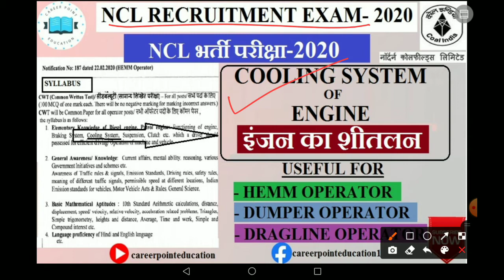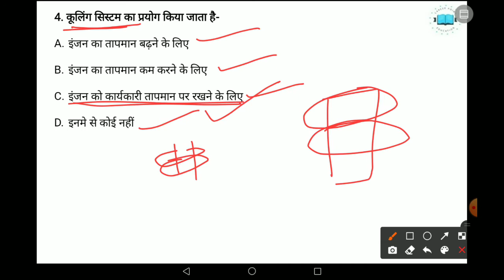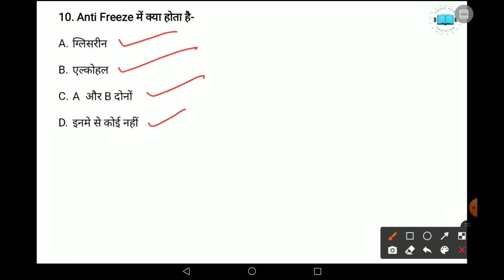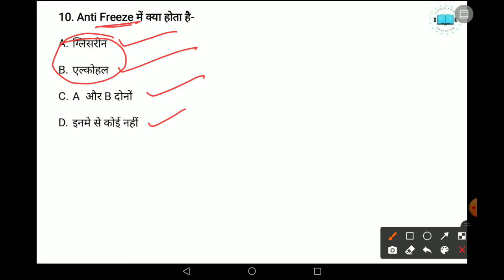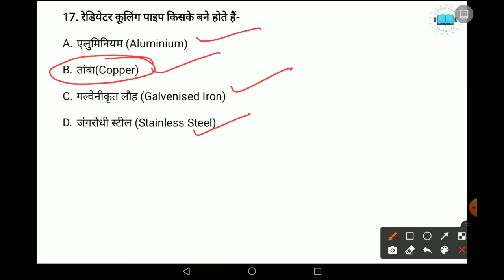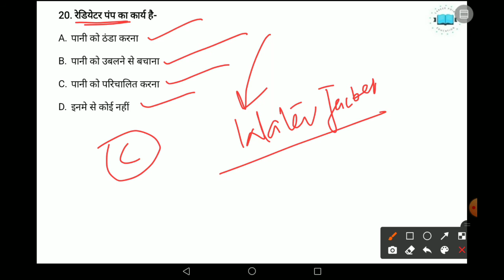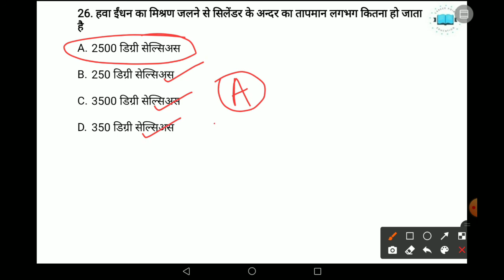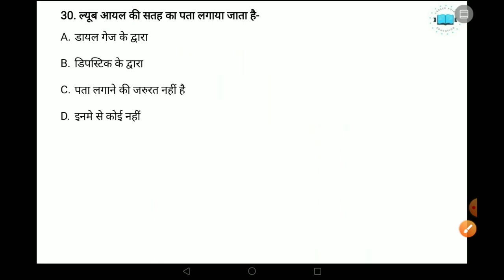Cooling System of engine|इंजन का शीतलन|mcq on cooling system of engine|Mcq for NCL Exam 2020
NCL recruitment 2020|HEMM operator|Dumper operator|NCL mock test|NCL important questions|HEMM operator|
ncl
ncl exam date 2020
NCL updates
ncl hemm
ncl operator
ncl hemm exam date 2020 exam kab hoga
ncl singrauli
HEMM operator
NCL modal paper 2020
ncl modal paper in Hindi
HEMM Operators modal Paper 2020 dragline operators Modal Paper  Hemm modal paper  in hindi 2020  Hemm operator practice Paper
drill operator modal Paper 2029
drill operator modal in hindi
NCL english questions NCL recruitment 2020|HEMM operator|Dumper operator|NCL mock test|NCL important questions